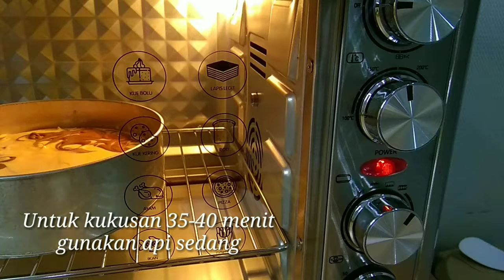RESEP BOLU LEMBUT TANPA MIXER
BAHAN :

*Margarin 225 gr/16 sdm
*Susu kental manis 240 ml(6 sachet)/24 sdm
*Telur 4 butir
*Baking powder 1 sdt
*Terigu protein sedang 200 gr/20 sdm
*Pewarna makanan (warna sesuai selera)

SELAMAT MENCOBA 😋